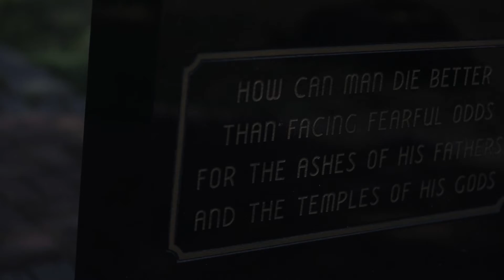Parris Island - Monuments Honoring History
U.S. Marine Corps Recruit Depot Parris Island monuments stand as reminders of the brave, proud Marines, who fought in battle and shaped the future of the Marine Corps. The monuments include the Iron Mike Monument, the Iwo Jima Monument, Drill Instructor Monument, Molly Marine Monument, and the Purple Heart Monument.

During the virtual tour, World War II veteran Arthur Shearer reflects on his time in service and what advice he would give future generations of service members.

U.S. Marine Corps video
by Cpl. Daniel Lobo
August 2018

2018 edit

USA Patriotism!

Note: The original work used in this video ... is in the public domain in the United States, as it is a work prepared by an officer or employee of the United States Government associated with the person's official duties under the terms of Title 17, Chapter 1, Section 105 of the US Code. Also, any ads associated with this video are due to a 3rd party claim on a used music/sound track with no revenues earned by the video's producer or USA Patriotism!

These videos are in the American Pride playlist ... which includes even more videos associated with patriotic poems by David Bancroft, USA Patriotism! founder / owner